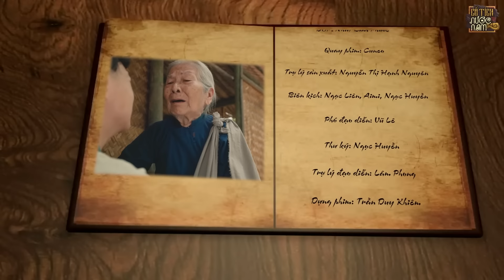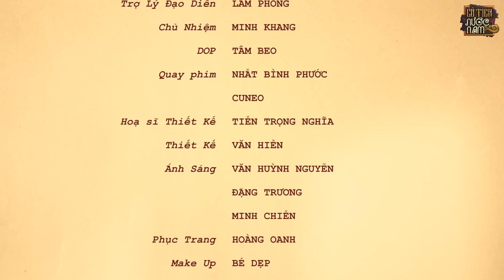CỔ TÍCH HAY MỚI NHẤT 2023: BỤT TRỊ DÂU HƯ | TRUYỆN CỔ TÍCH VIỆT NAM 2023 | CỔ TÍCH HAY NĂM 2023